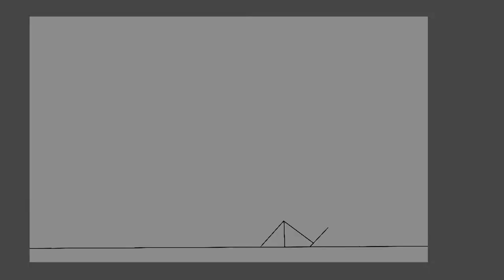The reason why you should be creative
Spoken by Stuart Fernie
Check out his you tube channel:

done with Autodesk Sketchook Mobile and Samsung Tab S4